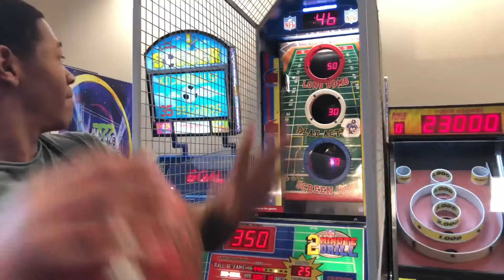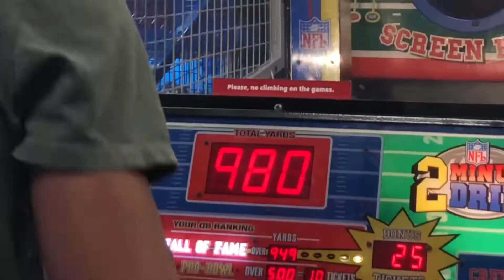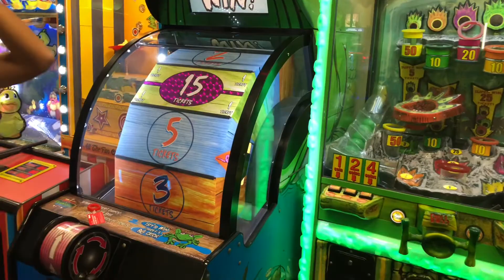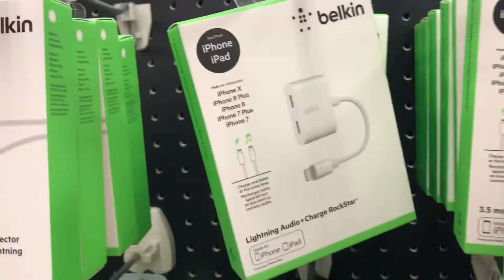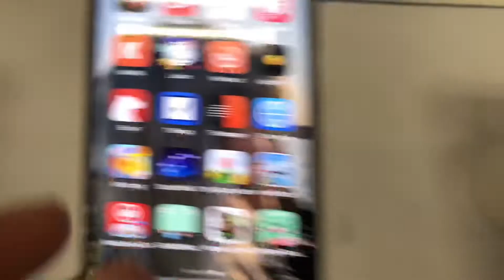THEY GOT INTO A CLUB??: DTC CREW VLOG 009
Josiah, Chris and Danny D are back again at the club and Target. Deonta couldn’t make it for this vid, but that foo will be back soon don’t trip yo😤 Make sure to Like and Subscribe, keep sharing with your friends to help us grow a channel and let’s

We made a DTC Crew instagram account! Go follow @DTCCrew_

Follow Josiah on
SC: @JosiahPerez27

Follow Deonta on
SC: @DeontaStrange28

Follow Melanie on
SC: @Xelaniee